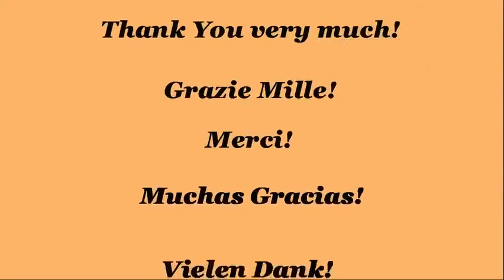Naruto - Top 10 of the best attacks / abilities of Tobirama Senju (in order of strength)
Here is a Top 10 of the best attacks / abilities of Tobirama Senju (in order of strength), appeared on "Naruto", "Naruto Shippuden".